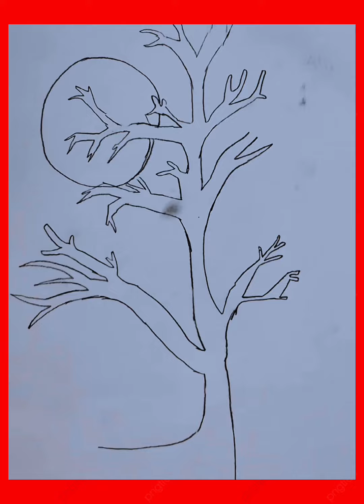رسم منضر طبيعي جميل خطوة بخطوة رسم بقلم الرصاص بسهولة متابعة لصفحة فضلا وليس امرا ❤️‍🔥